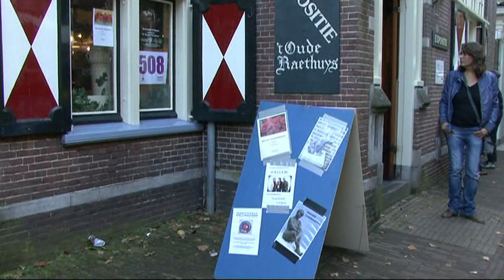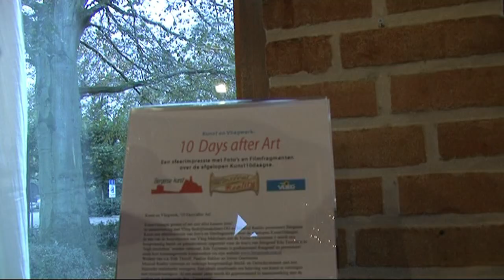Impressie Kunst 10 Daagse 2011 deel 3 in HD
Een korte impressie in drie delen van de afgelopen Kunst 10 Daagse in en om Bergen nh.